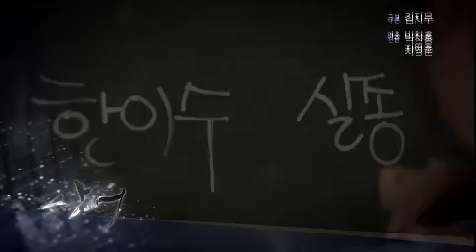상어 - Shark EP05 # 013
Title : Shark (EP05)

해우를 등지고 호수를 바라보고 서있던 사람은 김준(이수)이다. 그는 조상국의 초대를 받고 별장에 온 손님이었다. 해우와 이수는 예전에 왔던 숲길을 나란히 걸으며 아픈 추억을 나눈다. 별장에서의 식사자리에 해우에게 선물상자처럼 보이는 작은 상자가 도착한다. 상자 속에는 가야호텔창립기념일 날짜가 새겨진 시계가 들어있고 해우는 12년 전 뺑소니 사고의 범인이 아버지라고 의선을 추궁한다. 희망슈퍼로 가는 버스 사진을 전송받은 해우는 방진과 함께 희망슈퍼를 찾아 나선다.